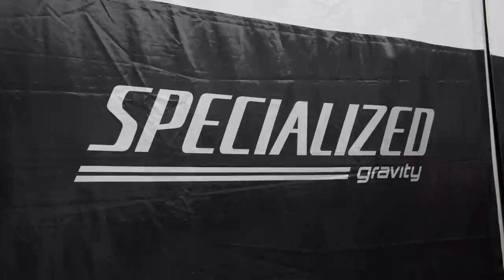FACTORY RACING ON TOUR | Countdown to Leogang World Cup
Welcome to the XCO World Cup No.4 in Leogang, Austria! True to Leogang form, the World Cup course is soaked and muddy, so it's anyone's guess how the weekend will go. Time will tell.